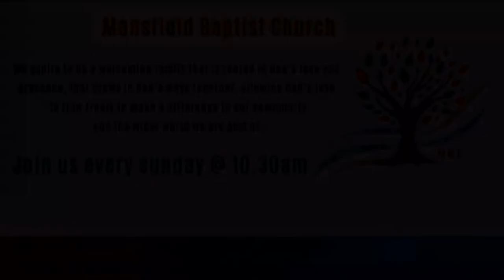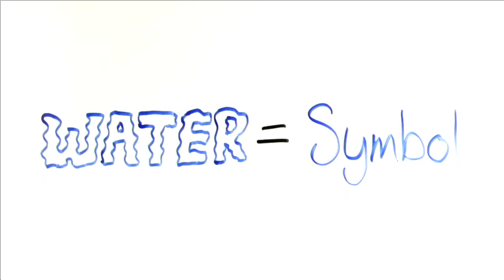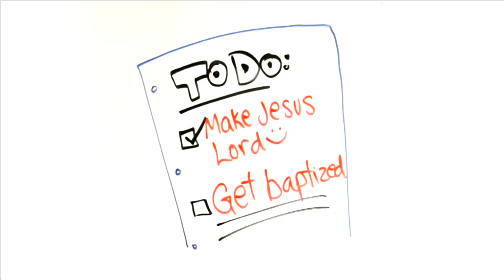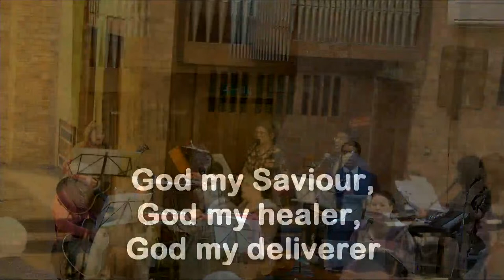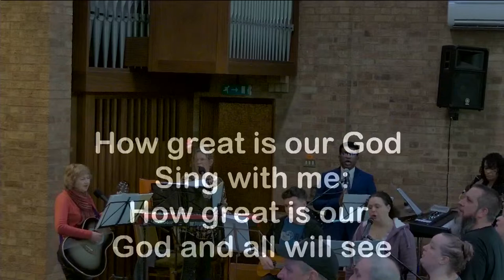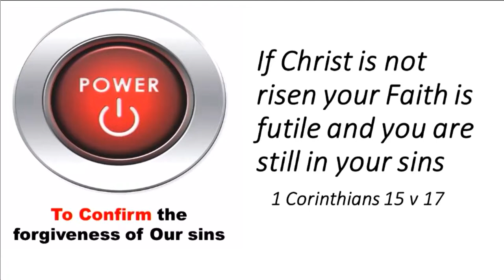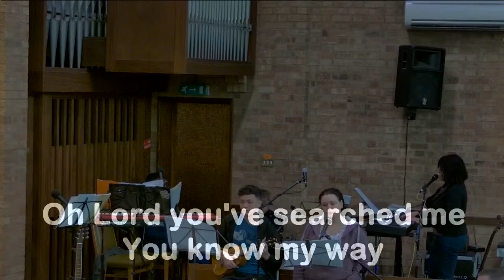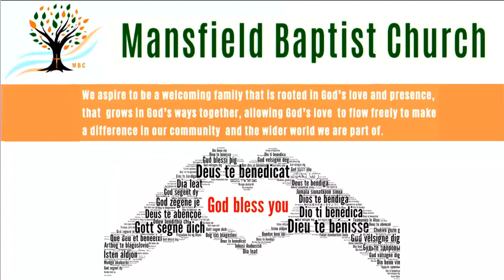Mansfield Baptist Church Live Service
Easter Sunday: Witness of the resurrection
Matthew 28 v 1-8, & 1 Corinthians 15 v 1-11
Led by Rev Mark Herd
With Baptisms